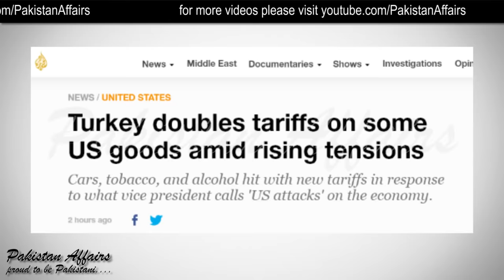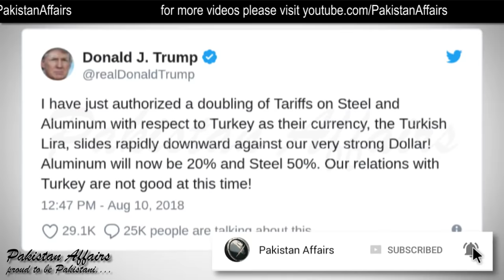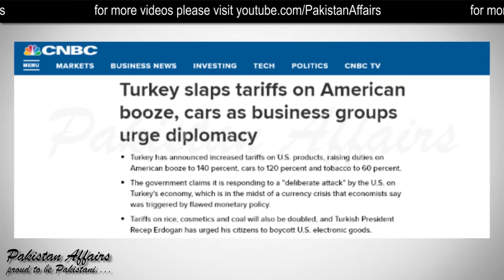Latest: Turkey Doubles Tariffs on United States of America Goods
Turkey has announced increased tariffs on U.S. products, raising duties on American booze to 140 percent, cars to 120 percent and tobacco to 60 percent.

Turkey–United States Relations Have Hit an All Time Low, Here's Why and Turkish Currency Lira Crisis

Trump doubles steel and aluminium tariffs on Turkey